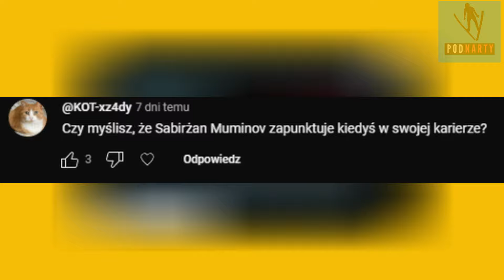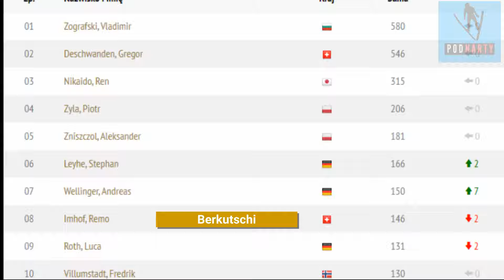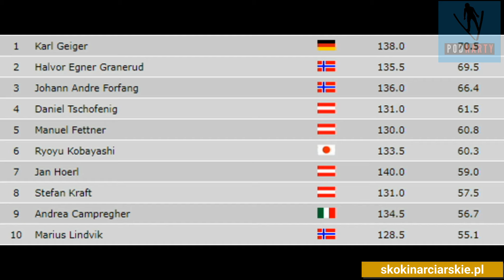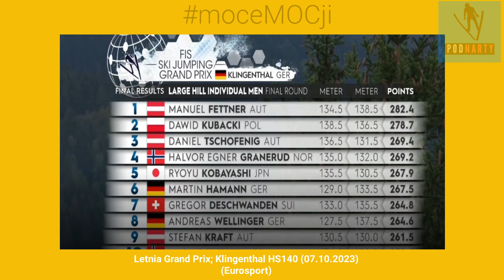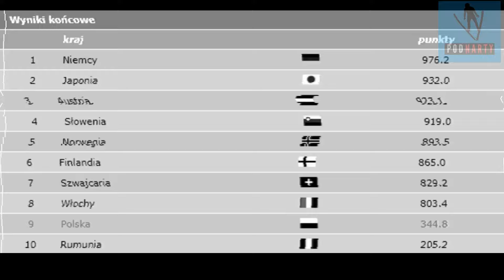VLADIMIR ZOGRAFSKI - OSĄD BOHATERA - Kingenthal - Punkt HS (S6E6)